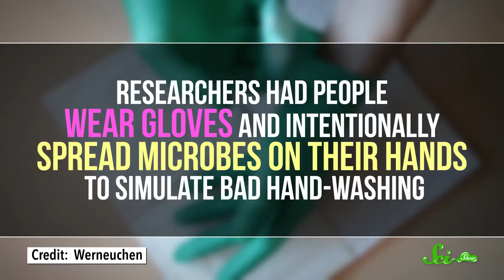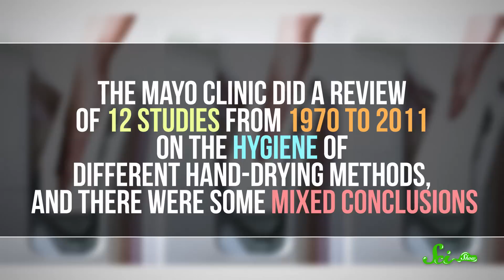Are Hand Dryers Sanitary?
Public bathrooms are teeming with microbes! You know to wash your hands, but when choosing between a hand dryer or a paper towel to dry them off— what’s your cleanest bet?